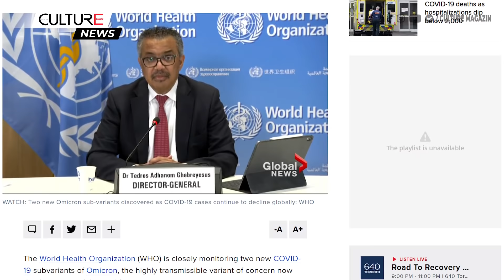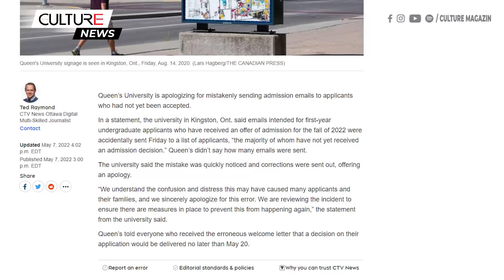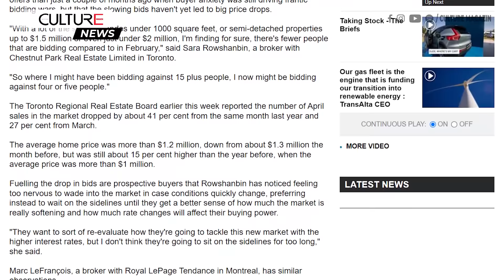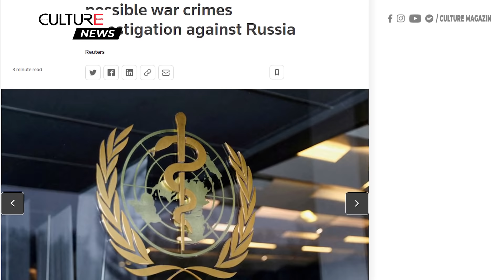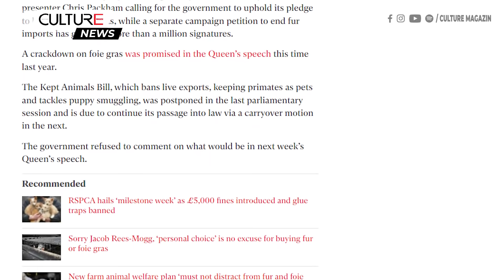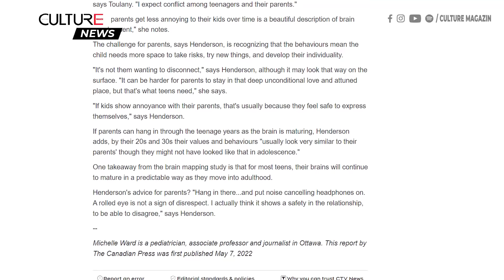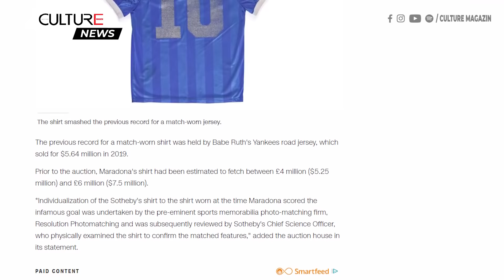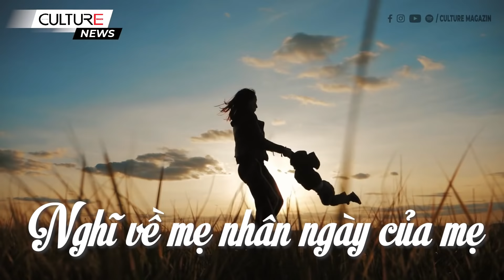🔴 TIN CANADA & TG 08/05 | Người săn nhà từ các vùng khác đang tràn vào Alberta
Canada:
● Chúng ta biết gì về 2 thể phụ mới của Omicron BA.4 và BA.5
● Giá xăng GTA có thể sẽ đạt 2,10 đô/ lít vào cuối tháng 5
● 3 đảng chính của Ontario đưa ra các cam kết về nâng cấp nhà ở, vắc xin Covid tại trường và Ring of Fire
● Xét xử vụ án giết cậu bé 6 tuổi ở Port Alberni, Vancouver năm 2018
● Vụ cháy rừng ở miền tây Quebec đã được kiểm soát
● Người săn nhà từ các vùng khác đang tràn vào Alberta
● Hỏa hoạn ở Fenwick, Nova Scotia khiến 2 người nhập viện và phá hủy một căn nhà
● Sinh viên ở Vancouver được trả hàng trăm đô la để chờ gia hạn hộ chiếu

Thế giới:
● Chiến tranh Ukraine: Dân thường đã rời khỏi nhà máy Azovstal ở Mariupol
● WHO thu thập bằng chứng cho cuộc điều tra tội ác chiến tranh chống lại Nga
● Treo thưởng 20.000 USD cho thông tin về con cá heo mắc cạn bị ‘tấn công’ đến chết trên bãi biển Texas
● Thực đơn Michelin hỗn loạn khi Pháp đối mặt với khủng hoảng gan ngỗng
● Người leo núi người Áo được tìm thấy đã chết trên sườn đỉnh núi cao nhất Bắc Mỹ
● Thủ tướng Anh Boris Johnson kêu gọi khôi phục lệnh cấm đối với lông thú, gan ngỗng
● Câu lạc bộ bóng đá Chelsea được bán với giá 5,2 tỷ đô la
● Trung Quốc sẽ cấm trẻ vị thành niên xem livestream sau 10 giờ tối.